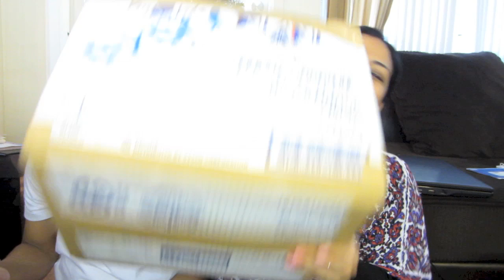日本からの贈り物！Package from Japan！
荷物ありがとうね。マジで超ー嬉しい。
Thank you Mom and Sister for everything. Love you so much.